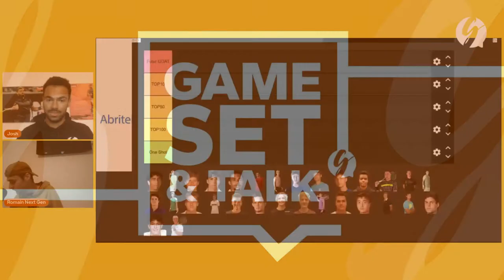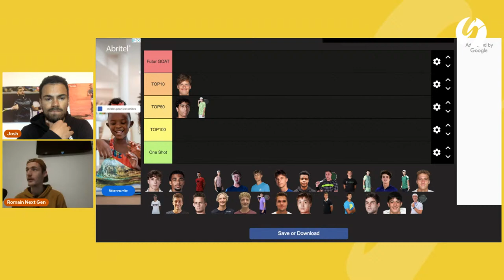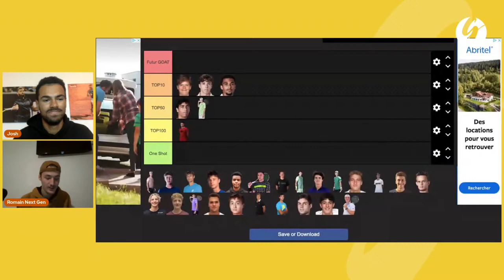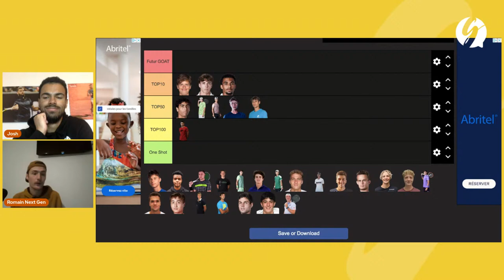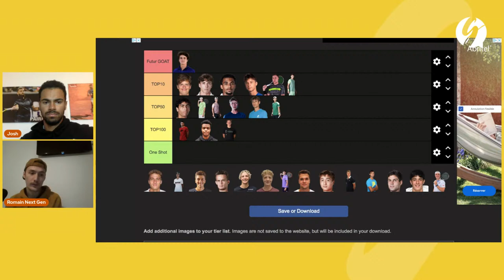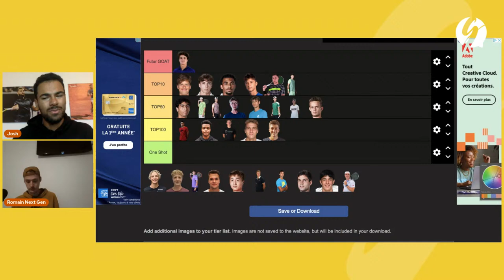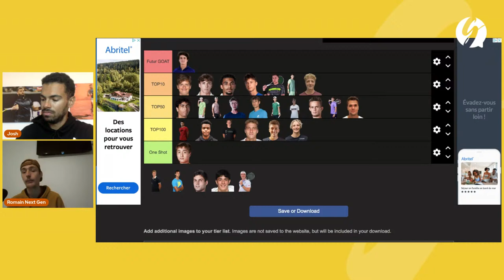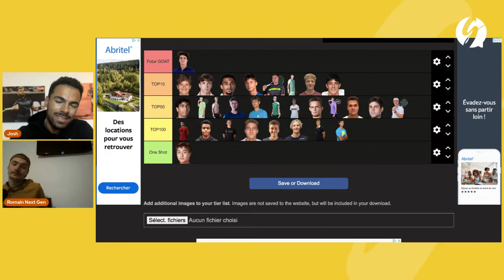Qui Sera Le Prochain GOAT Du Tennis ? 🔥 TIER LIST Des Futures Légendes (avec RomainNextGen)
Dans ce LIVE avec RomainNextGen, nous allons classer les futurs prospects du tennis dans plusieurs catégories à travers un jeu bien connu : Celui des Tiers Lists.

Il faut classer les 29 joueurs suivants :

1. Fils
2. Michelsen
3. Mensik
4. Van Asche
5. Medjedovic
6. Nardi
7. Shang
8. Mochizuki
9. Mpetshi Perricard
10. Prizmic
11. Shelybayh
12. Blockx
13. Fonseca
14. Debru
15. Landaluce
16. Boogaard
17. Cobolli
18. Ivanovski
19. Searle
20. Lajal
21. Feldbausch
22. Quinn
23. Gea
24. Cazaux
25. Arnaldi
26. Virtanen
27. Tirante
28. Diaz Acosta
29. Cina
30. Stricker

En plusieurs catégories :

- Futur GOAT (Vainqueur de Majeur).
- TOP10 (Toujours placé, jamais gagnant aka le Rublev actuel)
- TOP50
- TOP100
- One Shot (A l'image d'un Cecchinato)

Pour parier sur le tennis sur Parions Sport, ça se passe ici (Bonus jusqu'à 100 euros à la clé)

Pour obtenir des compléments alimentaires bio (-10% en passant par ce lien) ou avec le code GST10
▬▬▬▬▬▬▬▬▬▬▬▬▬▬ 🤝 NOS PARTENAIRES 🤝   ▬▬▬▬▬▬▬▬▬▬▬▬▬▬

► Télécharge Tennis Metrics, l'application pour mieux analyser les matchs de tennis

▬▬▬▬▬▬▬▬▬▬▬▬▬▬ 🔗 LIENS 🔗  ▬▬▬▬▬▬▬▬▬▬▬▬▬▬

00:00 : Introduction
02:55 : Abdullah Shelbayh
07:57 : Alex Michelsen
11:42 : Alexander Blockx
15:19 : Arthur Cazaux
21:44 : Arthur Fils
28:51 : Arthur Gea
35:23 : Dino Prizmic
39:55 : Ethan Quinn
43:13 : Flavio Cobolli
46:50 : Gabriel Debru
52:57 : Giovanni Mpetchi Perricard
57:16 : Hamad Medjedovic
1:01:22 : Henry Searle
1:03:58 : Jakub Mensik
1:07:12 : Joao Fonseca
1:10:08 : Shang Juncheng
1:13:23 : Kalin Ivanovski
1:15:22 : Kilian Feldbausch
1:17:13 : Luca Nardi
1:20:26 : Luca Van Assche
1:25:07 : Mark Lajal
1:27:12 : Martin Landaluce
1:29:26 : Mateo Arnaldi
1:34:13 : Otto Virtanen
1:36:45 : Shintaro Mochizuki
1:39:35 : Tennis Français
1:41:40 : Thijs Boogaard
1:43:53 : Thiago Agustin Tirante
1:46:23 : Facundo Diaz Acosta
1:47:42 : Federico Cina
1:50:15 : Dominic Stricker
1:55:09 : Conclusion